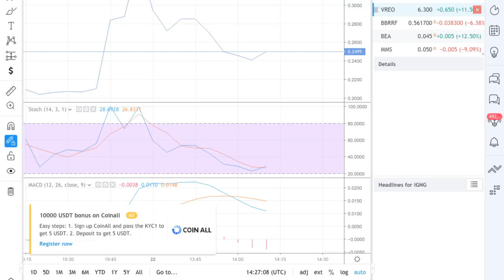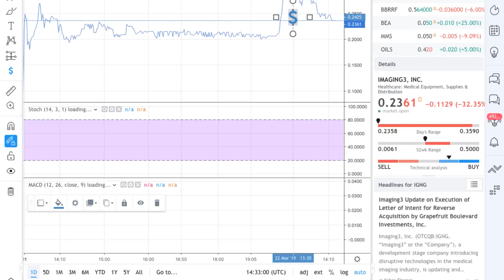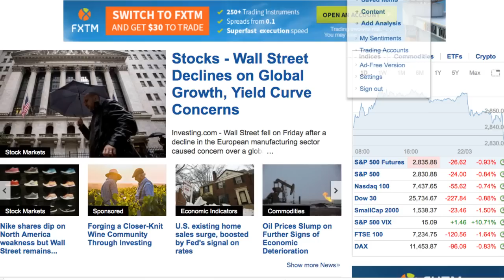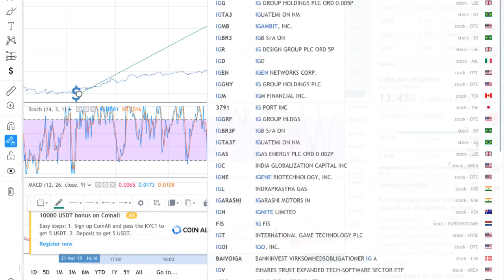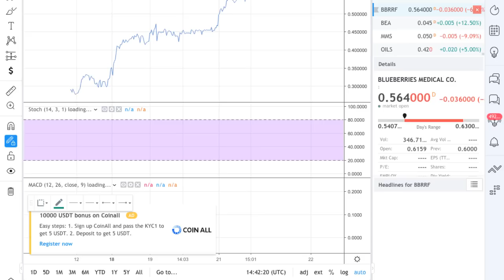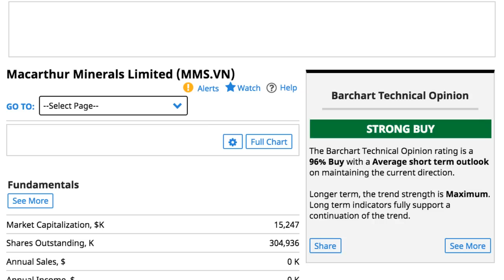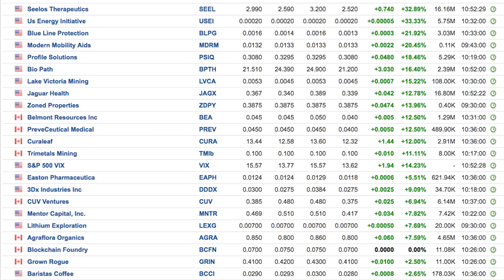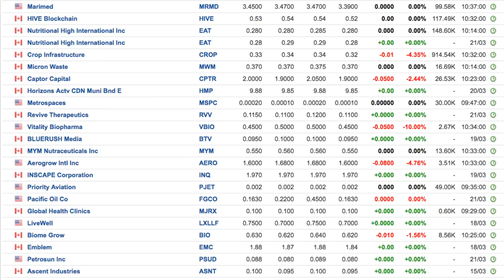Sold IGNG MMEN IAN OILS 🔥✅💯🚀🔥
Sold IGNG MMEN IAN OILS 🔥✅💯🚀🔥 - RICH TV LIVE - MARCH 21, 2019 - This is big news and we bring it to you first

RICH TV LIVE company profiles and other investor relations materials, publications or presentations, including web content, are based on data obtained from sources we believe to be reliable but are not guaranteed as to accuracy and are not purported to be complete. As such, the information should not be construed as advice designed to meet the particular investment needs of any investor. Any opinions expressed in RICH TV LIVE reports company profiles or other investor relations materials and presentations are subject to change.